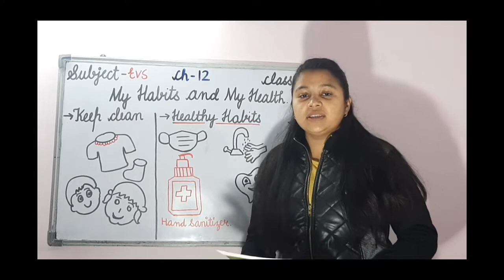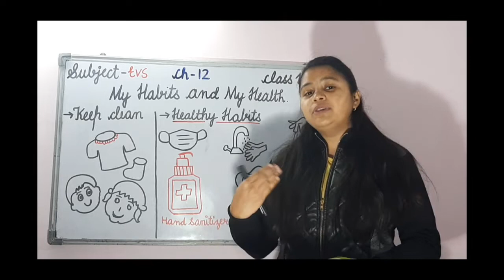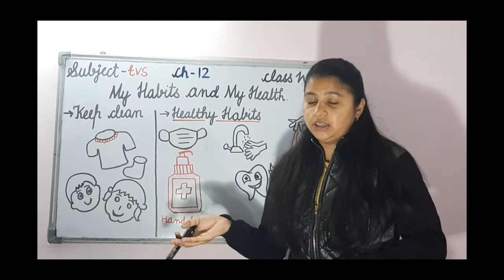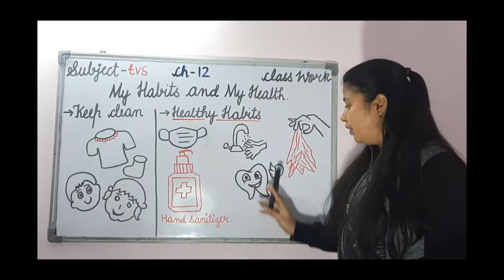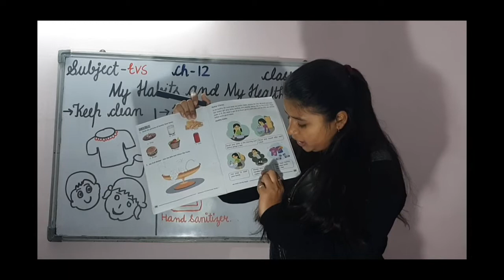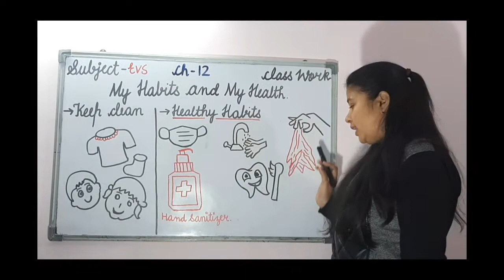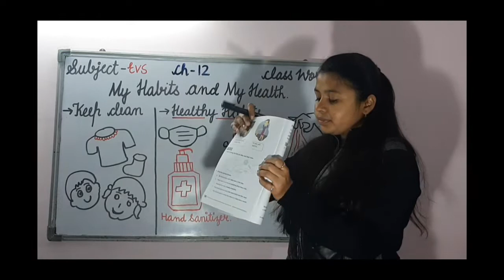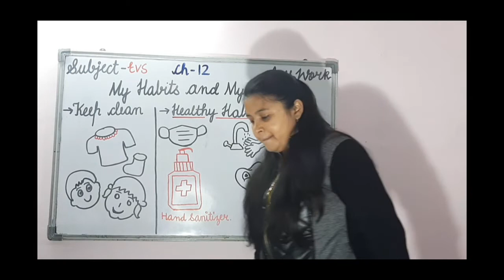Class-1 Chapter-12 My Habits and My Health